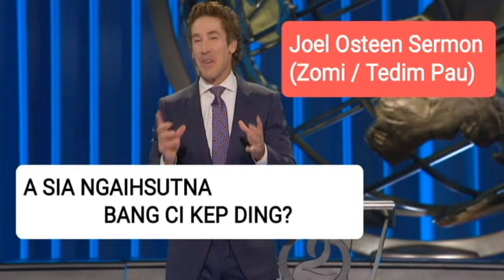Joel Osteen Zomi Sermon - A SIA LAM NGAIHSUTNA BANG CI KEP DING?